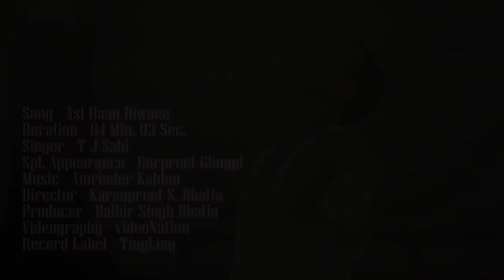TJ Sahi Asi Haan Diwane Official Video BASKETBALL SONG(2020) TING LING